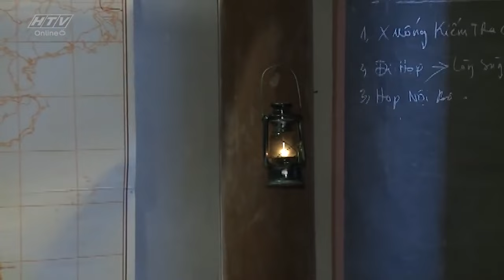Chiến Hạm Nổ Tung - Tập 3 | HTVC Phim Truyện Việt Nam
Chiến Hạm Nổ Tung (Tập 4) vào lúc 18g45 PM Việt Nam ngày 24/08/2023
Bộ phim xoay quanh Nguyễn Thị Lợi là một thôn nữ Nam Bộ, bế con từ Châu Đốc ra Bắc tìm chồng. Chị phải gánh chịu những nỗi đau: con bị pháo của Pháp bắn chết ngay trên tay chị, gia đình chồng hắt hủi, chồng phụ bạc... Hai lần chị tìm đến cái chết, hai lần được đồng bào và các chiến sĩ công an cứu mạng, trong đó có Văn Hoàng
Bộ phim với sự tham gia của các diễn viên: Huệ Minh, Bùi Công Du, Xuân Trường, Ngọc Thảo,…
✅ Web / Wap mobile :
► Smart TV /STB : Tải HTVC for Android TV